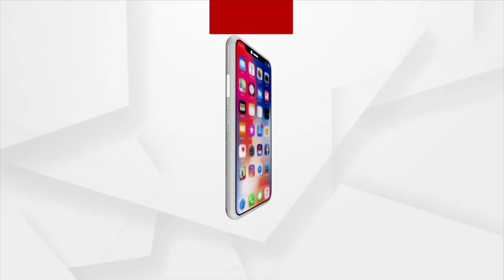Union Minister Pradhan Assures Setting Of A Central School In Chhendipada